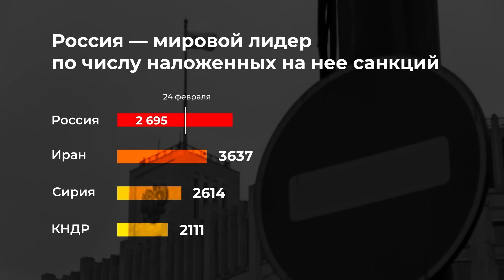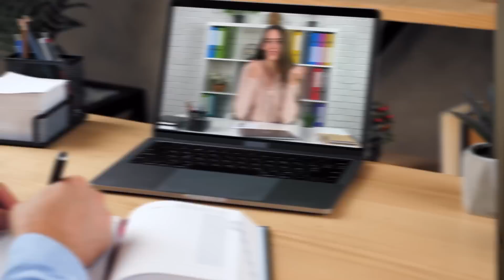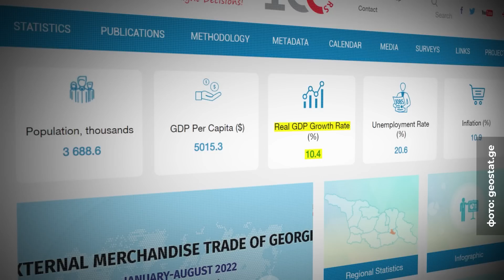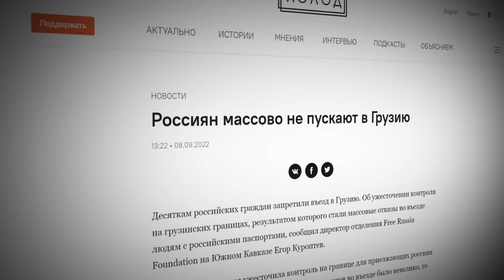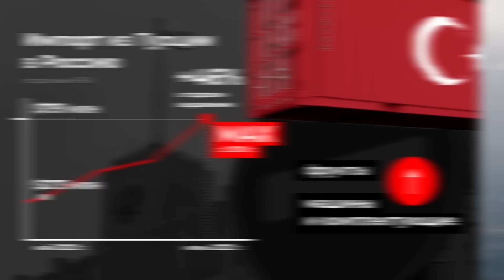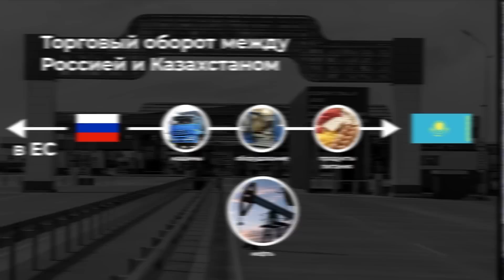Санкции: кто не ввел их против России и почему? | Турция | Грузия | Армения | Казахстан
После начала боевых действий в Украине Россия попала под санкции со всех сторон, от Канады до Японии, США до Австралии. Но многие наши соседи не присоединились к санкционной политике. Турция, Грузия, Армения и Казахстан не признают Крым или ДНР, но продолжают вести торговлю с Россией и не закрывают границы и небо. Что дает это их экономике? Выгоден ли бизнес с Россией? Как много денег приносят наши туристы и эмигранты? Сегодня поговорим о «друзьях» России.

Референдумы: зачем и кому они нужны и что будет дальше | Украина, ЛНР, ДНР, Путин и мобилизация

Таймкоды:
00:00 Кто остался в стороне от санкций против России?
01:14 Грузия: поддержка Украины и «серый путь» санкций
03:36 Подоляк VS Гарибашвили
07:06 Поток русских эмигрантов и денег в Грузию
09:16 Грузинская оппозиция и визы для россиян
11:37 Мобилизация, Верхний Ларс и страх в*йны
15:29 Турция: как страна НАТО поддержала Россию
19:01 Туристы и российская дружба с Турцией
21:25 Курдистан, Сирия и режим Башара Асада
24:05 Переговоры о мире и украинское зерно
27:04 Путин, обмен Медведчука и помощь саудитов
30:50 Чей Крым? Позиция Эрдогана
33:10 Как ругать НАТО и дружить с Турцией?
35:26 Армения: наплыв россиян и раскол общества
38:32 Нагорный Карабах и разочарование в ОДКБ
41:52 Армения и Турция — вечные враги?
43:08 Поток русских айтишников и бизнеса
44:26 Казахстан: как Токаев не оправдал надежды Москвы
48:28 Импорт из России и нефть для Европы
51:24 Как Казахстан дал приют русским
53:48 Астана станет вторым Киевом для России?
55:54 Нейтралитет соседей: Узбекистан, Кыргызстан, Таджикистан
59:47 Заключение